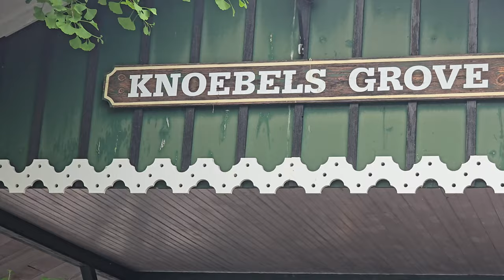Visit to Knoebels Amusement Resort (05/17/2024)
Here's all the video footage I filmed from my first trip to Knoebels on May 17th, 2024. This includes some off-ride footage of Twister and Phoenix while waiting in line for those rides, a few walks across the park, two rides each on the Skyway and Pioneer train, and a lap on the Antique Cars.

This the period of the year where on weekdays (through the first full week of June), the park's open from 10-6 PM midweek and is hosting school field trips. Which meant a number of the rides were packed. Lines were longest at the coasters 'cause they were running single train ops on both Twister and Phoenix, even though the lines were long enough that I really think they warranted adding the second train. 🤨 Weirdly, rides like the PIoneer Train and the Skyride were walk-on.

I ended up getting three rides on Twister, one on Phoenix, a ride on the Antique Cars, and two rides apiece on the Skyride and the Pioneer Train.

0:00 Intro
0:10 Arriving in Knoebels and parking in the parking lot
7:17 Walking from Impulse to Twister
18:27 Footage in and around Twister
35:16 Walking from Twister to the Skyway
44:22 First ride on the Scenic Skyway
1:00:50 First ride on the Pioneer train
1:13:03 Waiting in line at Phoenix
1:24:39 Antique Cars ride
1:35:01 More Twister footage
1:36:23 Second ride on the Pioneer train
1:46:38 Second ride on the Scenic Skyway
2:03:40 Getting in the car to leave Knoebels
2:08:27 Outro